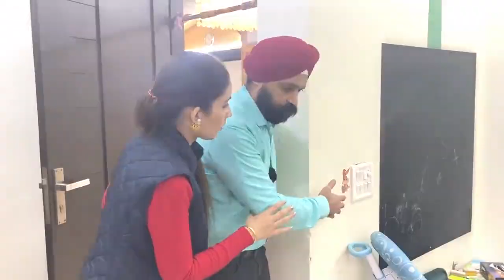Bloopers - Behind The Scenes - Masoom Ka Dar | RS 1313 SHORT STORIES | Ramneek Singh 1313